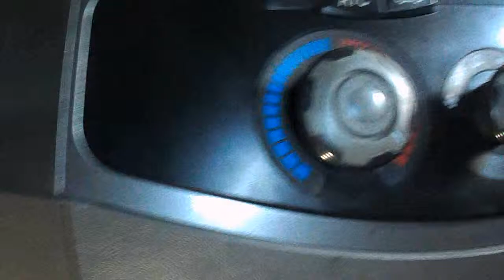TIGGO CHERY =Лёха= педадь газа мешает заслонке печки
не равномерная отдача тепла на передней панели = левая сторона дует холодным потоком , а правая горячим  , заслонка холодного потока упирается в педаль газа = недожим 5 мм по открытию  , одеть на шарнир с тросом  шайбу  и заплавить открытым огнём от зажигалки сам шарнир . проверить на касание и если нужно повторить .